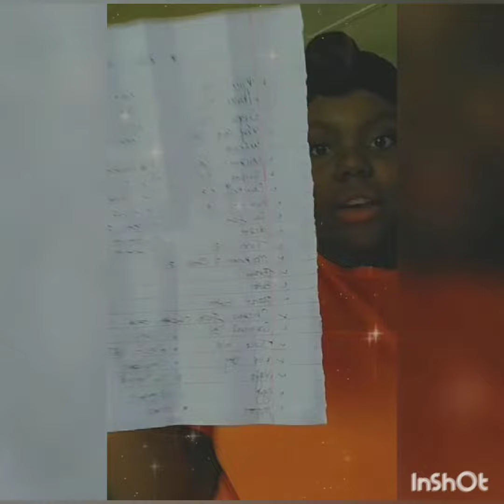Supermarket Run With Me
Musician: @iksonofficial